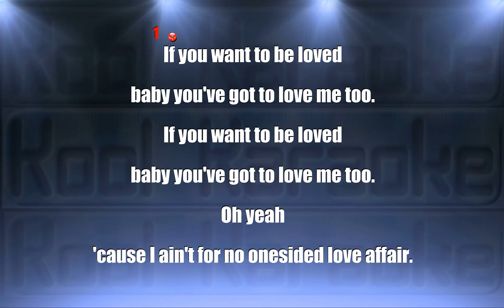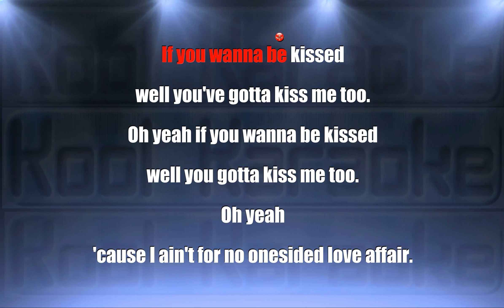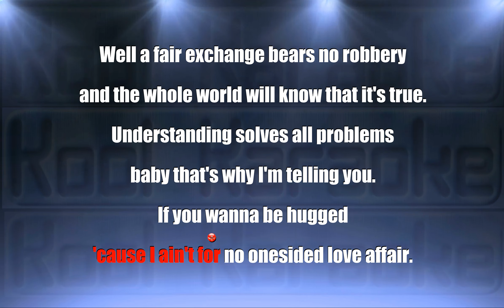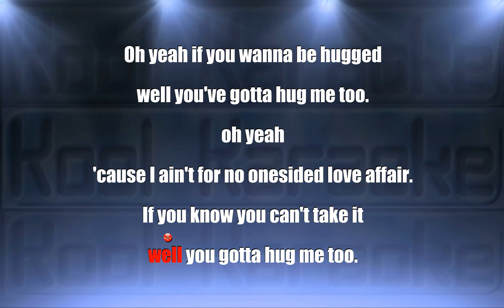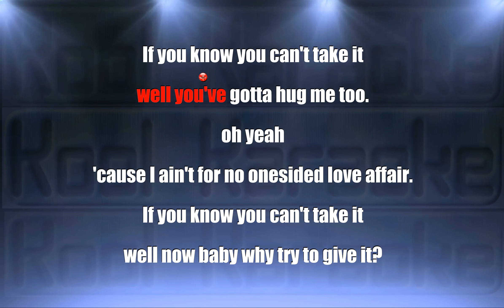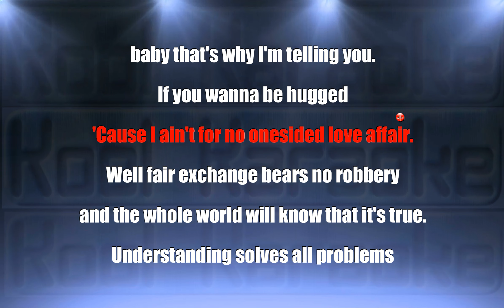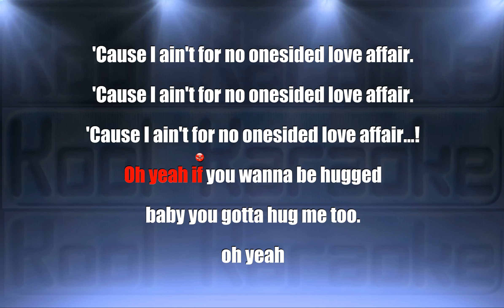Elvis Presley - One side love affair (Karaoke version) VT